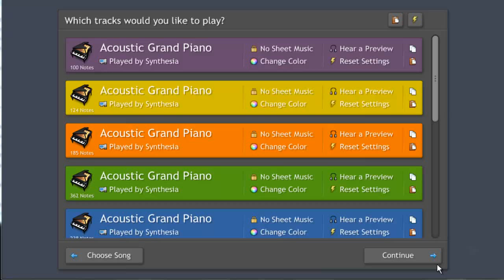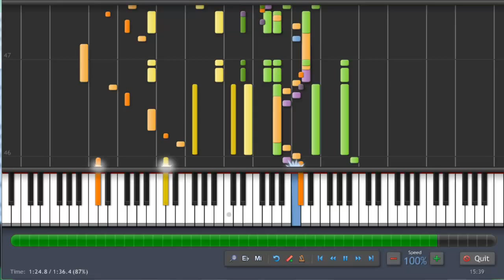Pokemon Black and White - Shippou City - Piano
You want the MIDI ?